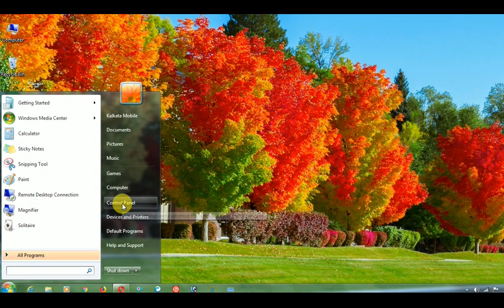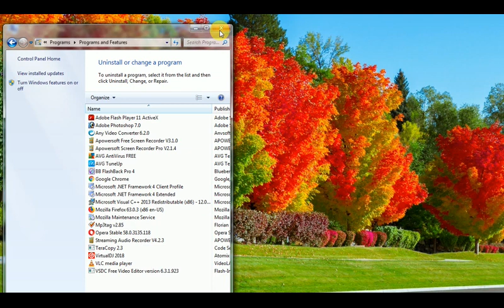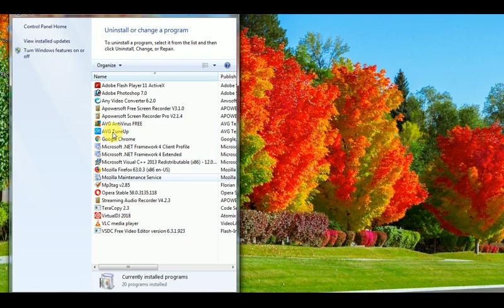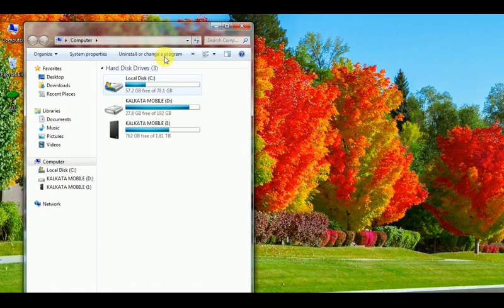How to uninstall any software frorm computer in santali language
chedleka computer software ban uninstall daleyaa